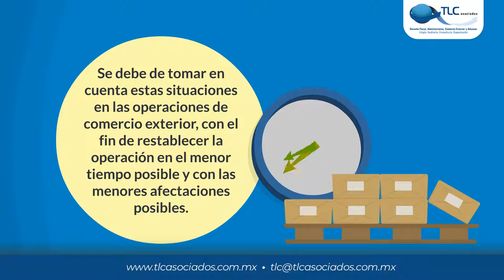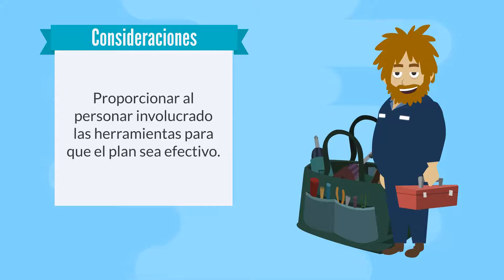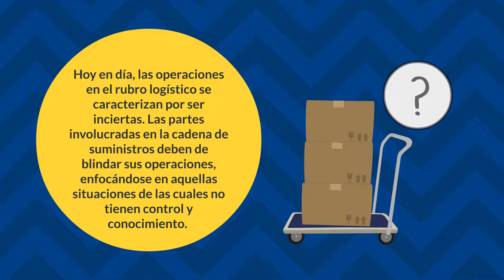Planes de Contingencias: continuidad de tus operaciones logísticas